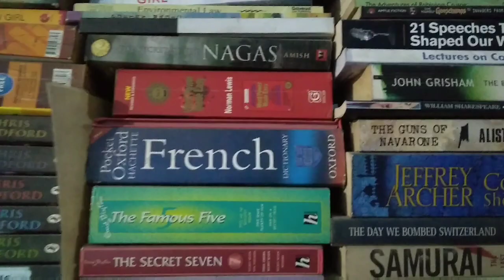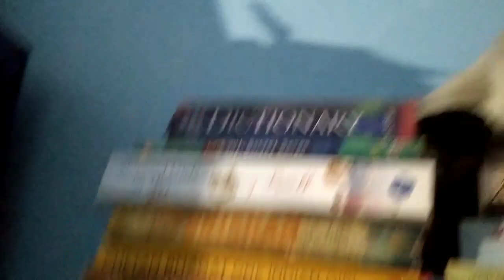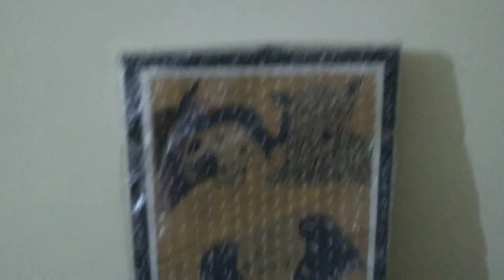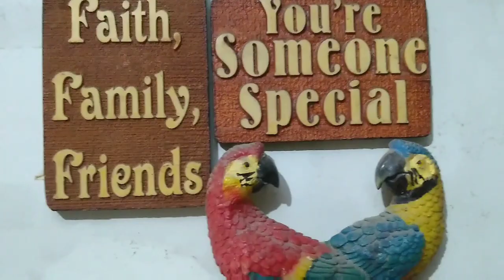A simple day spent remembering. MA DURGA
At times it's nice to spend a simple day remembering the the goddess MA DURGA